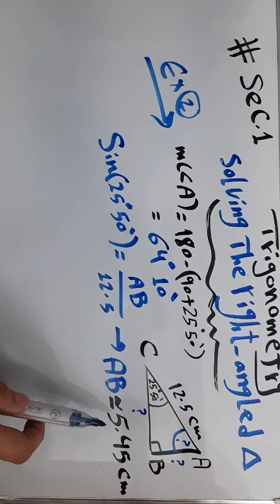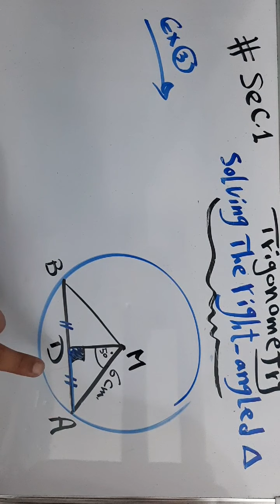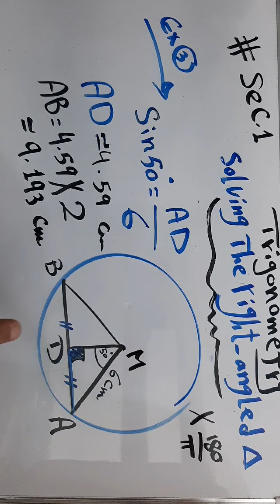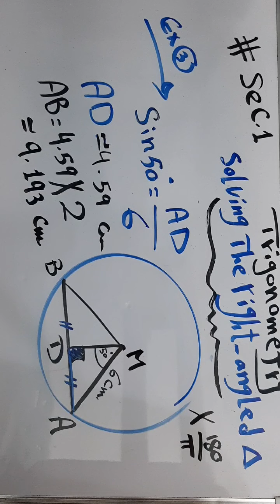secondary1 (Solving the right-angled triangle)